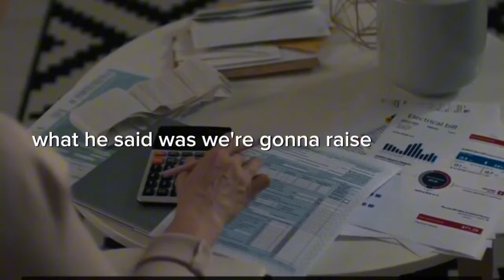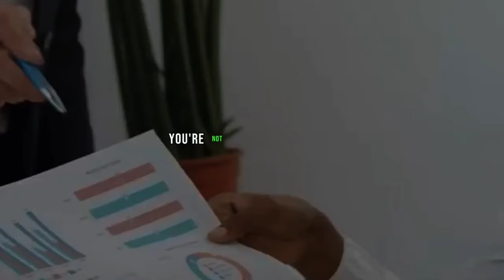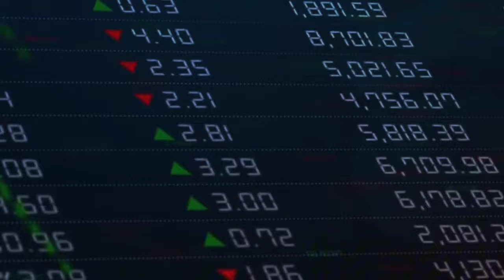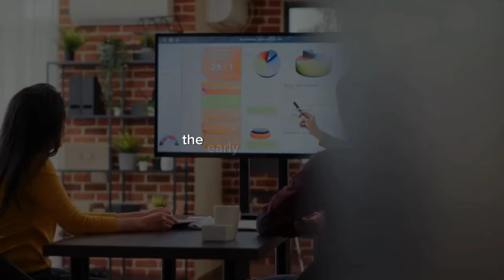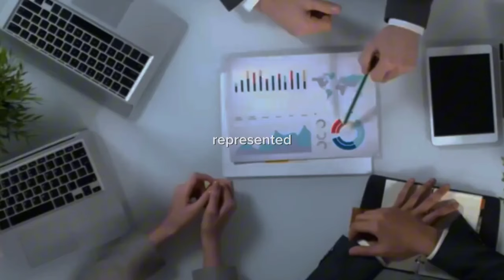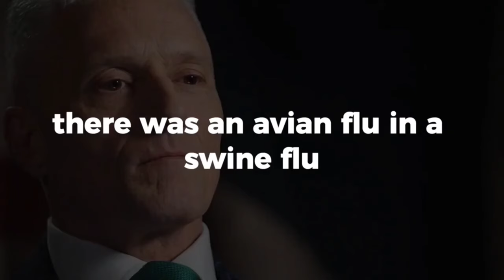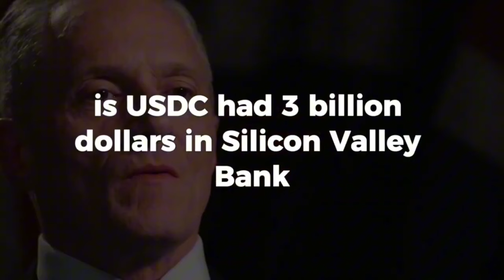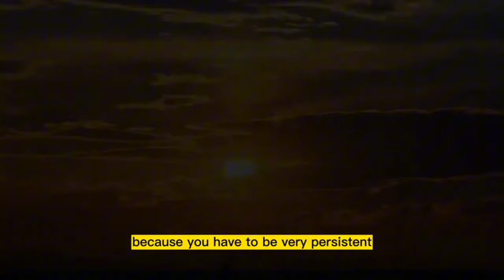JIM RICKARDS FULL INTERVIEW ABOUT